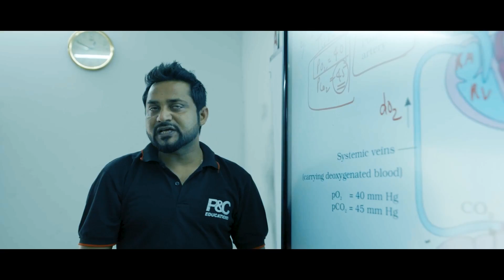Arunachal Pradesh Students in P&C Academy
Today, we are excited to share the story of students from Arunachal Pradesh who are pursuing their dreams of becoming doctors and engineers at P&C Academy in Assam.

Leaving behind their families and homes is never easy, but these students have shown incredible courage and resilience in pursuit of their dreams. At P&C Academy, we understand the sacrifices these students make and strive to make our campus a home away from home for them.

Our facilities provide top-notch study preparation for medical and engineering, safe and hygiene hostel accommodations, and a range of outdoor activities to keep these young minds and bodies healthy.

We are proud to support these bright and determined students as they work towards their goals. Watching them overcome obstacles and work tirelessly towards their dreams is truly inspiring.